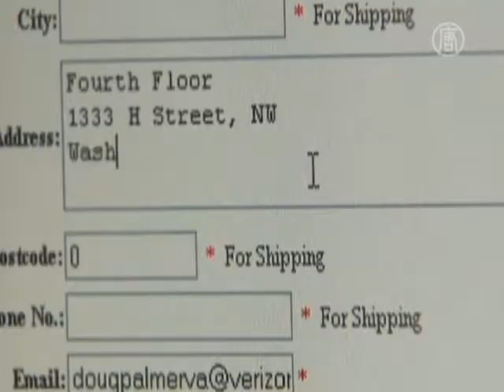Китайские подделки приносят США миллиардные убытки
Поддельные товары продолжают представлять проблему для розничной торговли в США.